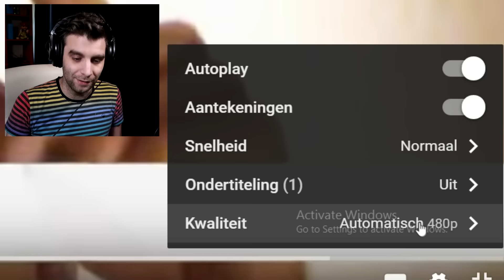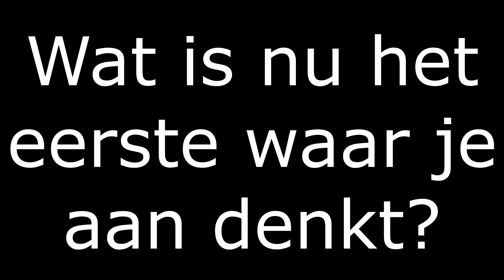VERBODEN TE CRINGEN!